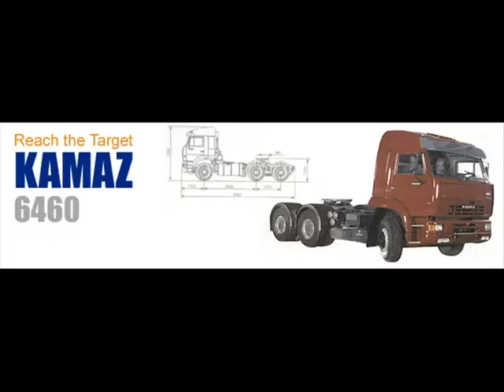Hard Truck 2: starting over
Well in my last HT2 vid i got my pete but unfortunatly the game died on me pretty soon afterwords lol. The normal crashing now and then then progressing to the point of not loading. So i re installed and here we are looking for the rare fun trucks again.Here im just drivin round i did run into the blue kenworth but diddnt catch it on video but i know i will be able to find the peterbilt. Version 5.0 is the game.